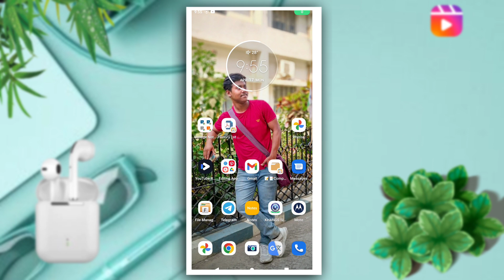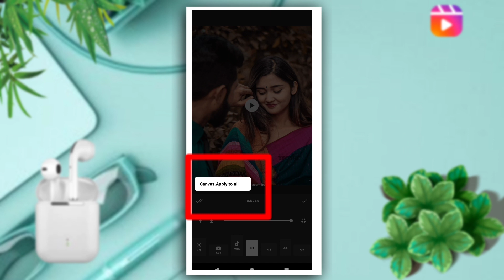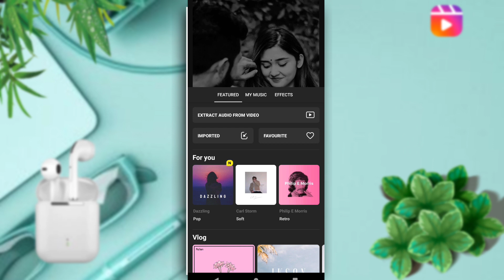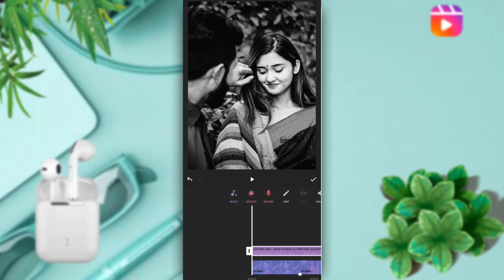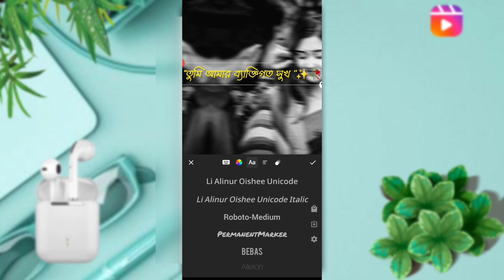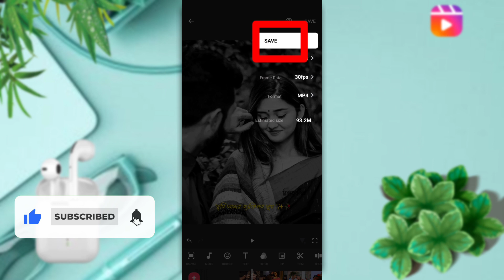How to make lyrics status video | How to make black and white status video editing in inshot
How to make lyrics status video | How to make status video | instagram typing status editing bangla

About Video:-
Hello friends how are you everyone hope everyone is fine to make our lyric status video first we will need insha application then we will add ten images and click add button from there we will add animations to images by going to animation option  I will change the video. Thank you so much for full video.

কোন সমস্যা হলে নিচে যে লিঙ্কটি আছে ওটা ক্লিক করে একটি পোষ্টের মাধ্যমে জানিয়ে দিনঃ আমি তার সরাসরি আপনাদের উত্তর দিয়ে দেব:⤵️
𝐅𝐀𝐂𝐄𝐁𝐎𝐎𝐊 𝐆𝐑𝐎𝐔𝐏 𝐋𝐈𝐍𝐊: @ind helper

how to make lyrics video videnemaster
how to make lyrical whatsapp
status video
a
how to make lyrics video in inshot
how to make lyricss
how to make lyrics video in alight
motion
how to make lyrics video on
android
how to make lyrics status video
how to make lyrical reels on
how to make lyrics video in